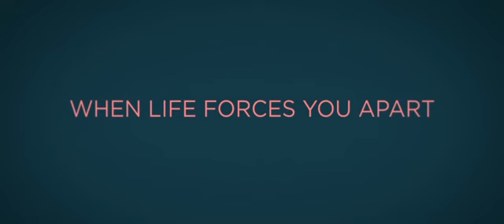五尺天涯 trailer 2